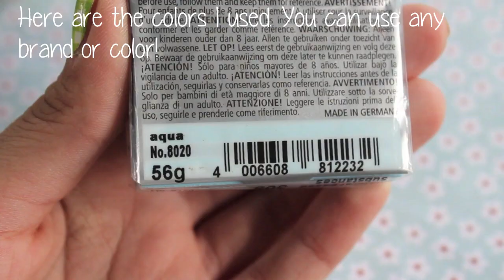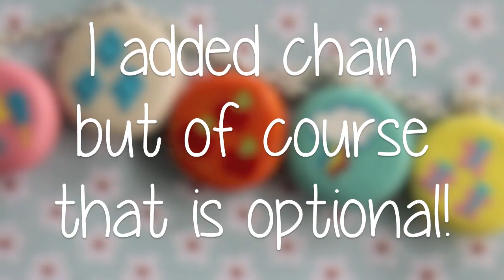My Little Pony Charm Bracelet Tutorial!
I hope you enjoyed this cute tutorial if you are a brony or not!
Here is where to get ball/dotting tools. They are great for painting small details!

Reviews are closed!
Trades are open!

MY ETSY
MY SKYPE: MoMosCafee

SONG: Sunshine Goodtime By, the Minnutes